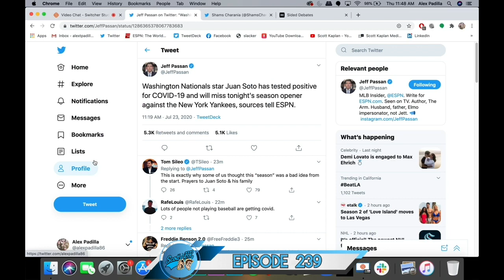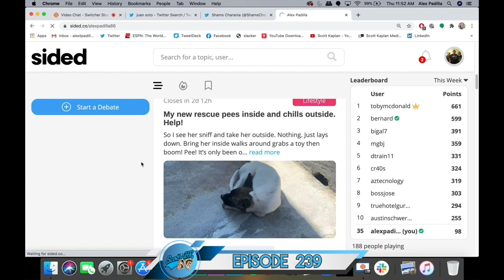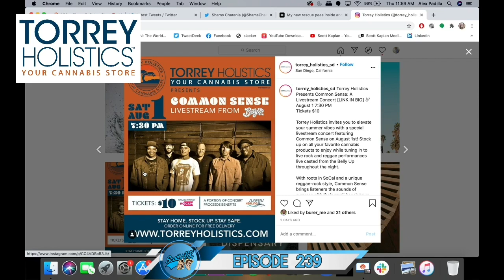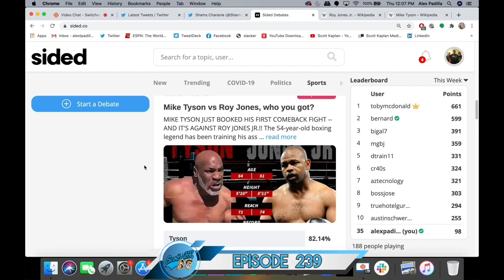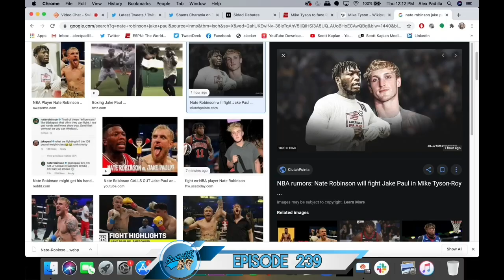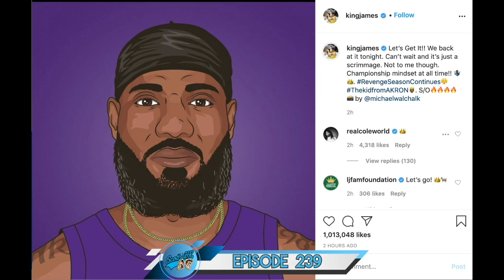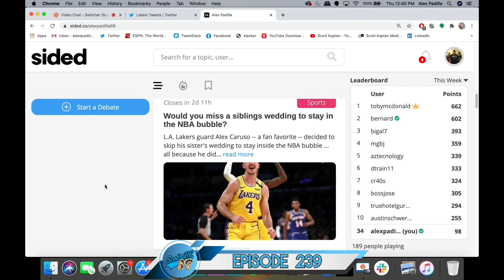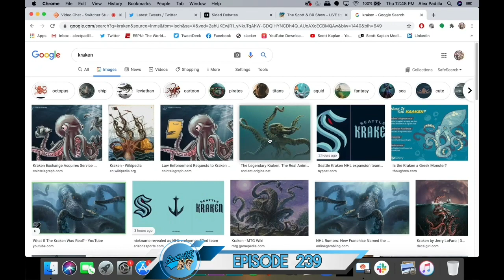MIKE TYSON vs ROY JONES JR. | MLB OPENING DAY | LEBRON IS BACK!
Scott, Alex and John talk about the return of Mike Tyson to the ring vs Roy Jones Jr. Alex talks about his 1st night with his puppy. Juan Soto tests positive ahead of the Nationals Yankees. And are you going to watch MLB Opening Day or the Lakers and LeBron James tonight?

The Scott and BR show LIVE from the Scott and BR Studios Monday through Friday starting at 3pm.

The crew:
Scott - @scottkaplan
BR - @billyraysmith
Alex - @AlexPadilla86
Browner - @BrownersPodcast
Linda - @LindamWelby